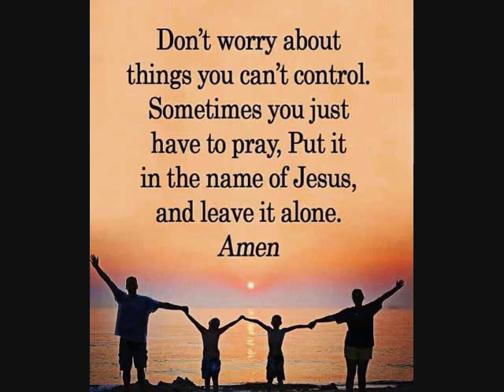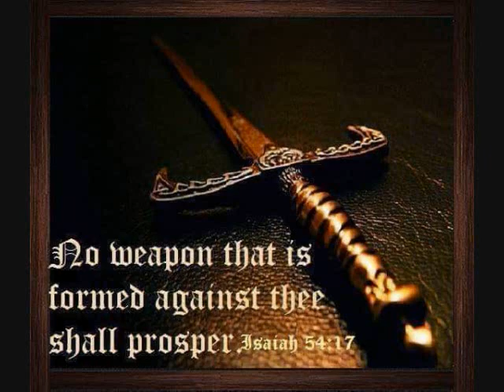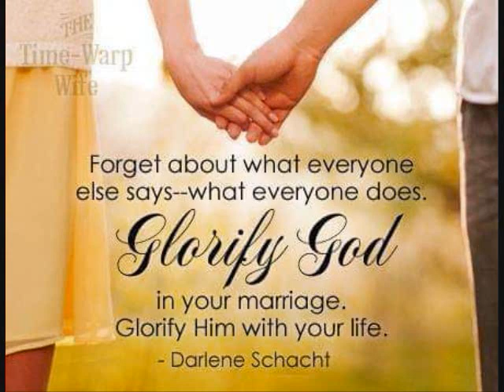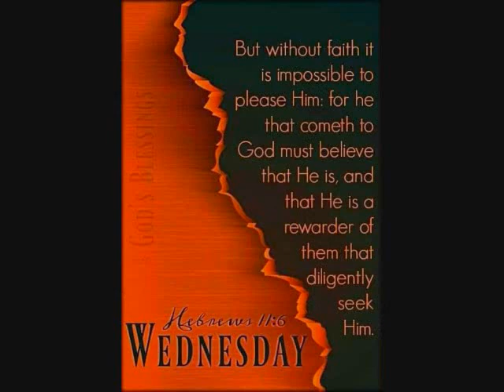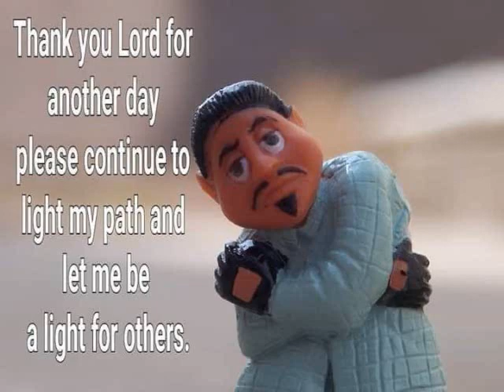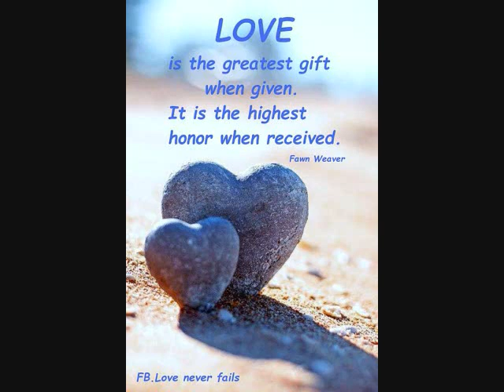Mic Mac Remix Feat Two Without Hats Wepa Man RIP BY DJ Tony Torres 2021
To My Brooklyn Bushwick NY people Connie  Figueroa , Trippy Figueroa  , Danny , wishing you all the best and healthiest safest New Year coming 2022 May God bless my  people and all my Subscribers!!